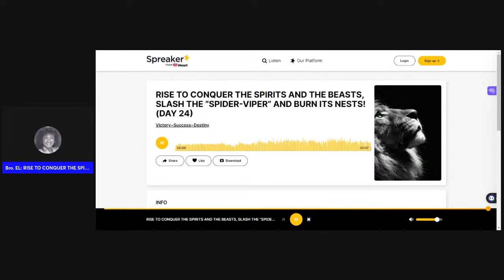Bro. EL: RISE TO CONQUER THE SPIRITS AND THE BEASTS, SLASH THE “SPIDER-VIPER” AND BURN ITS NESTS